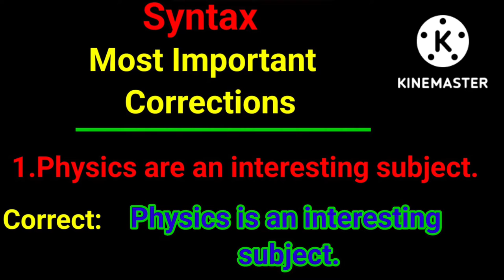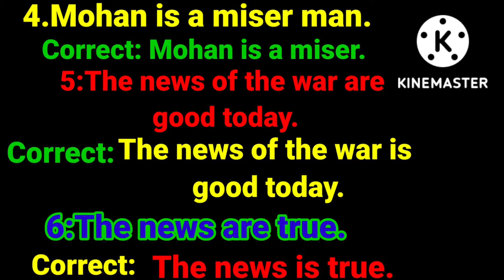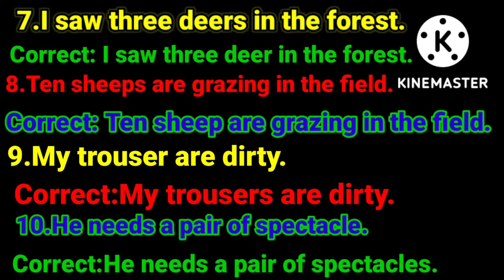Syntax/ Correction of Sentences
Correction of Sentences
Dear ones,
In this video,
You will get the most important corrections.